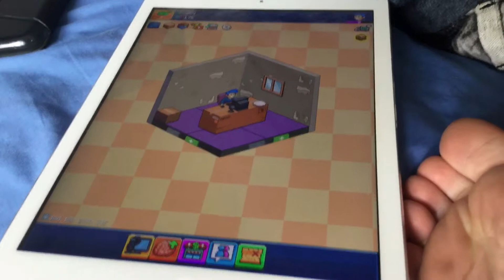Adam the cameraman fail pt. 2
Hello

Goodbye